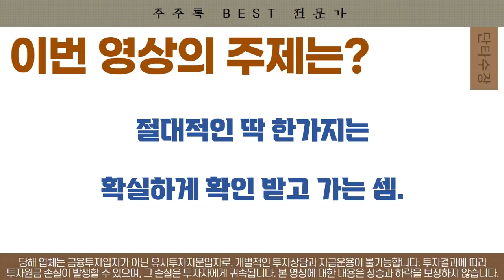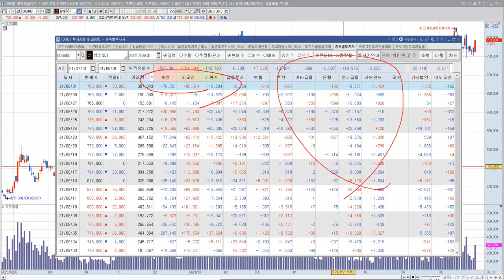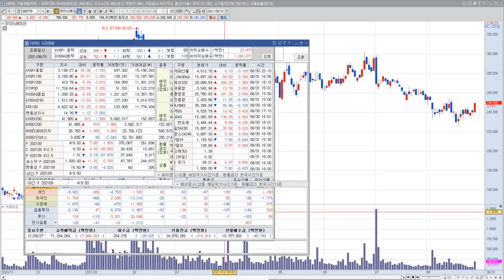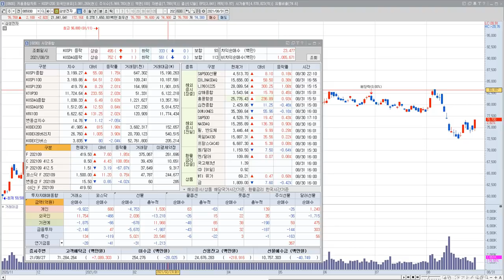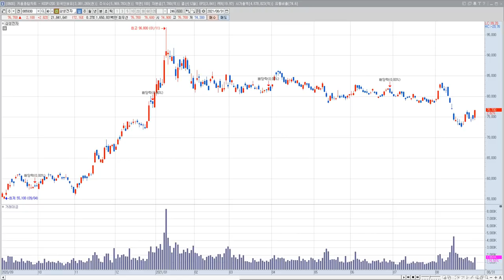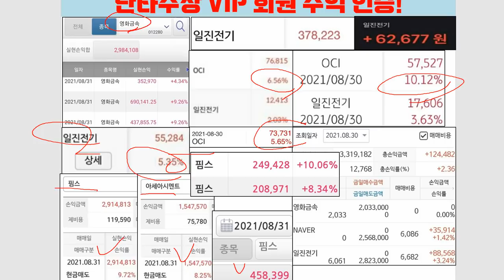삼성SDI 주가 전망 "랠리가 돌아 왔다고?? 모두 주목!"